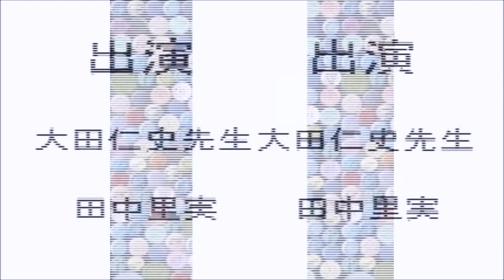「周囲から与えられる苦しみ」ドクター大田のワンポイントリハビリテーション vol.718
リハビリテーションの権威で「シルバーリハビリ体操」などでお馴染みの茨城県立健康プラザ管理者である大田仁史先生によるワンポイントリハビリテーション講座。毎週月曜に茨城放送でラジオ番組として放送されている内容を、いばキラTVが映像として配信します。

・今回のテーマ：周囲から与えられる苦しみ
・出演者：大田仁史先生（茨城県立健康プラザ管理者）
　　　　　　田中里実アナウンサー（茨城放送）
・参考：茨城県立健康プラザ
　　　　　茨城県水戸市笠原町993-2　いばらき予防医学プラザ内